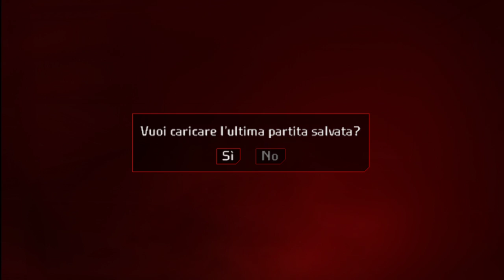Cold Fear Capitolo 3 Nella Piattaforma di Trivellazione